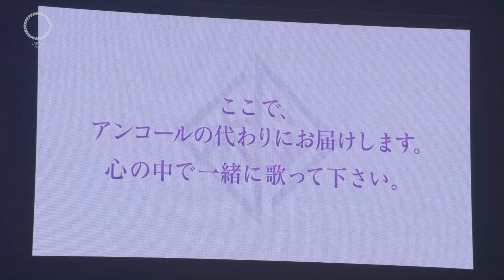화악기밴드🎌선호순위🍓戦 (ikusa)🆗細雪(Sasameyuki)🆗千本桜(Senbonzakura)🆗オキノタユウ🆗吉原ラメント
【第5位】 戦 ikusa 싸움   ♥[가사] 는 검색 부탁합니다.
정기적 공연에 시즌별 인기곡이고 TV 애니메이션 戦国無双 오프닝테마 게임 戦国無双4-Ⅱ 주제가 이고 ROCK 강한 스피드함을 좋아하는 분 ~매니아층은 노래하기 쉽다고 하고 마치 전쟁?전투를 시대로 타임슬립 MV에서는 남성멤버가 본격적인 殺陣(さつじん)싸우는 연기하고 있습니다

【第3位】千本桜 천본앵?? 천그루벚꽃 Senbonzakura 사쿠라? 쟈쿠라 라고 읽는다??? 제일 유명하고 한번쯤은 들어본 노래인것은 인정하지만??가사를 보면 뭐지??? 갸우뚱! 일본어로 들으면~의역아닌 직역인듯 한데?? 「천그루벚꽃」은 화악기 밴드의 대표작 으로 TBS계 버라이어티 「랭크 왕국」의 엔딩 테마 로서도 기용되고 있어 밴드를 모르고 있어도 「이 곡은 알고 있다」라고 하는 사람도 많은 것은 아닐까요.이 곡은 원래 黒うさP 가 2011년 발표한 곡 인데?? 화악기 밴드가 커버한 것으로 대히트했습니다. 원곡의 이미지를 그대로 和(화)의 락 사운드가 매치하고 있어 화악기 밴드의 컨셉이기도 한 和 와 서양의 융합이 느껴지는 곡.

【第2位】オキノタユウ  오키노타유우~ ♥[가사] 는 검색 부탁합니다.
초기 발라드곡 2017년 싱글곡 , TBS 음악프로그램 「CDTV」의 오프닝 테마 사용 유명한곳~오키노타유우는 여행이라는 의미가 있다고 하여, 봄을 느끼게 하는 따뜻한 곡이고 현대와 일본식 의상대비가 환상적인 MV 있습니다.

【第1位】吉原ラメント ♥[가사] 는 검색 부탁합니다.
작곡,편곡전문 베이스 담당 아사의 편곡작 요시하라 라멘토 는, ボカロ曲(포크??옛날곡) 으로 인기얻어 나중에 화악기 밴드에서도 리커버 되어 「요시하라 라멘토」는 江戸時代(에도시대) 요시하라에서 살았던 여성(기녀)의 심정이 노래된 정서감 많은 곡이지만 성적인 묘사 와 개사에 따라 또는 애니메이션 영상 때문에 성인인증이 필요한 것도 있으나 원곡을 게임음악 과 일반영화 음악 및 소설화 되었을 만큼 일본에서는 스토리성이 우수성을 인정받은 높은 곡으로, 곡 중 안에는 더빙용(랩) 대사도 들어 있습니다.편곡,재발매로 가수 나 그룹별로 가사(영상)내용에 따라 성인인증 필요하고 가사 차이도 있지만 셔플리듬 과 화악기 특히 샤미센 연주 콜라보레이션이 압권 입니다. ♥가사번역 "파파고" 하였습니다.
에도거리는 오늘도 깊고 밤의 장막이 깊어 간다. 거울을 향해 연지를 긋고 응하는 대로 받아들이는 채로 주황색 빛나는 꽃을 동경하고 있었다.어느새 남색 꽃 이지만 난 싸지 않아요 사실은 오직 한 사람만을 위해서만 피어 있고 싶었지만 운명은 나의 자유를 빼앗고, 그것으로 톱니바퀴를 돌려 가는 것입니다. 거짓투성이의 연애 그리고 나를 안는구나 슬플 정도로 느낀 후의 요시하라는 오늘도 비 ~님이시여 제발 저를 사주실 수는 없을까요? 피어나는 우산들 속에서 젖는 나는 비~ 오가는 무리의 떠들썩한 소리가 뒤엉키다. 바라는 것은 부디 언젠가 새장 밖으로 데리고 나와 사실은 갈 곳이 없게 되어 버렸지만 당신의 바구니 속에서 보이는 경치만은 나를 언제든지 고쳐 주는 것 입니다. 거짓투성이의 연애 그리고 나 를 사는군요~나에게 핀 꽃잎 젖는 마음에 내리는 비 님이시여 제발 나와 하룻 밤의 장난을 바라는 얼룩의 수가 둔하게 마음에 박히다 근심어린 꽃 바라보다 "어서오세요" 연인 놀이의 밤에 한숨을 아앗~ 울리게 해줘 슬플 정도로 느껴져 버리는 요시하라는 오늘도 비~ 거짓투성이의 연애 그리고 나를 안는구나 슬플 정도로 느껴져 버리는 요시하라는 오늘도 비~ 님이시여~ 제발 저를 사줄수는 없을까요? 피어나는 우산들 속에서 젖는 나는 비~

2019 요코스카극장 横須賀芸術劇場  Concert hall in Yokosuka, Japan
2020 横浜アリーナ Yokohama Arena   / 大阪城ホール  Osaka-Jo Hall
2021 8주년  Infinity 공연 8/27~11/28 Japan Tour  8회 공연중 1개 영상
2022 日本武道館 Nippon Budokan

[화악기밴드 / 和楽器バンド Wagakki band]
화악기밴드는 일본 전통 시음(詩吟 : 한시에 가락붙여 읊는것)을 기반으로 한 보컬 스즈하나 유우코(鈴華ゆう子)와 유닛 3인조 화풍월(華風月)을 중심으로 전통악기, 화악기 와 양악기밴드 악기의 멤버추가로 결성된 8인조 혼성 밴드그룹이고 2014년 데뷔(?)로 해외에서 먼저 인기 얻고 개몹쓸 중국전염병으로 2019년 부터 일본 전국투어 활동중 2022년 메인보컬이 사내연애로 임신을 하면서 보컬 공백(?)되어 부득이 현재는 개인활동 중으로 확인되고 아래 순위는 개인적으로 좋아하는 순서 입니다.

☆카미나가 다이스케 (神永大輔)==샤쿠하치 (尺八/퉁소/Shakuhachi)
☆쿠로나(黒流)==와다이코 (和太鼓/화태고/Wadaiko)
☆마치야(町屋)==기타 (Guitar) [전국투어?커플]
☆와사비(山葵)==드럼 (Drums)
☆이부쿠로 키요시(いぶくろ聖志)==고토 (筝/쟁/Koto) [남편? 임신커플]

※ Blocked Areas : Russia / Belarus / China [Copyright Universal Music ]
The areas where the video is blocked are Russia and Belarus.
Регионы, где видео заблокировано - Россия и Беларусь.
视频被屏蔽的地区是俄罗斯和白俄罗斯。